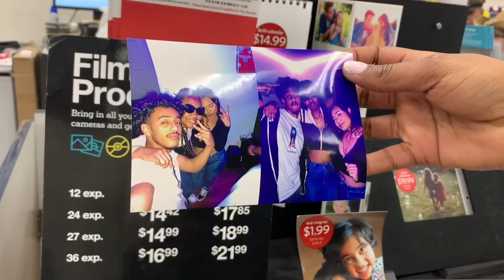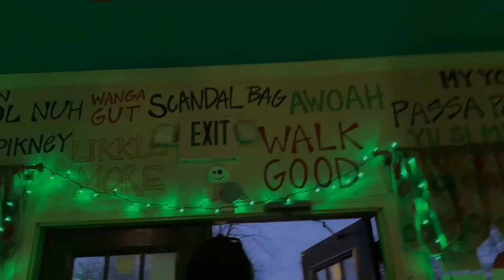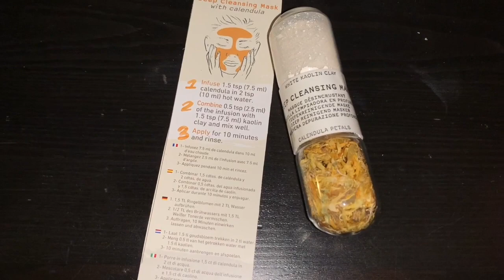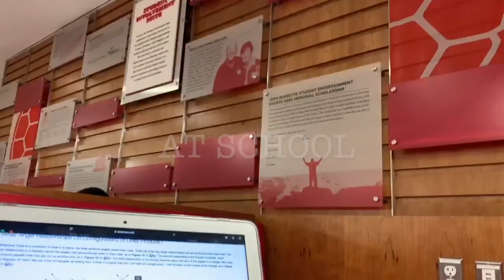COLLEGE VLOG | SPRING SEMESTER 1ST WEEK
Hope you all enjoyed this little school vlog! Let me know if you like watching these!